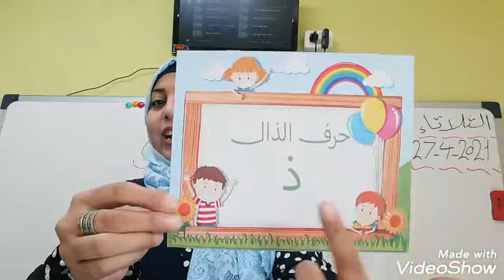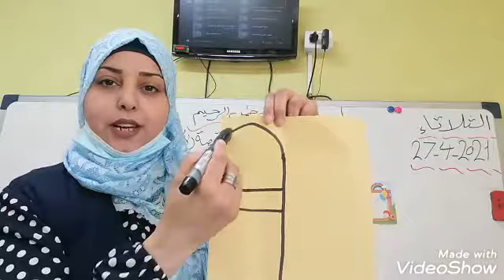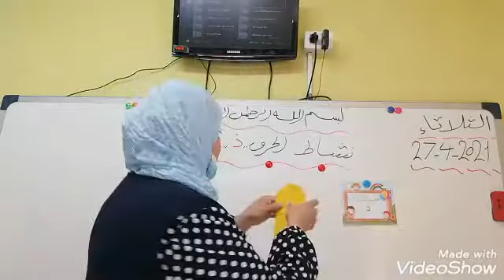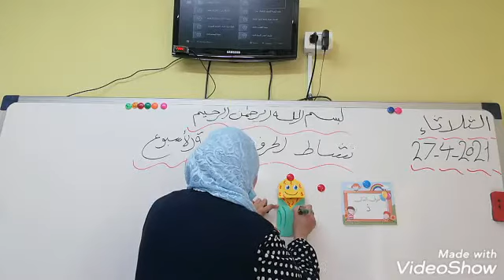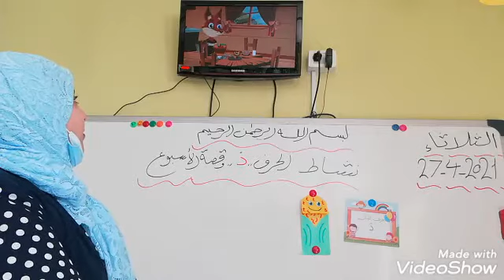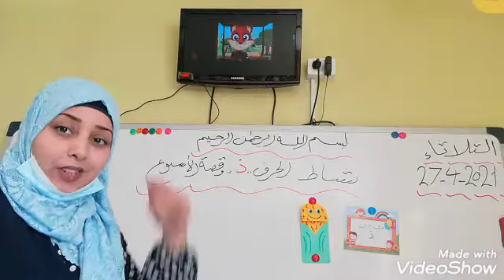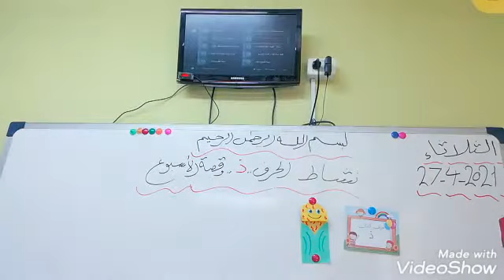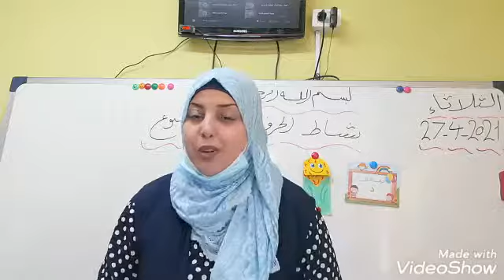نشاط الحرف ( ذ) وقصة الاسبوع